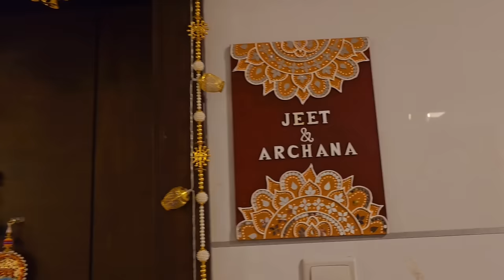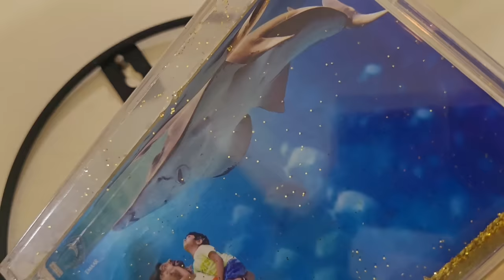Kitchen Aur Living Room Set Ho Gaya....Lekin Abhi Adhura Lag Raha Hai !!!